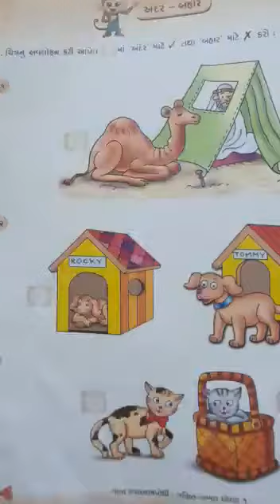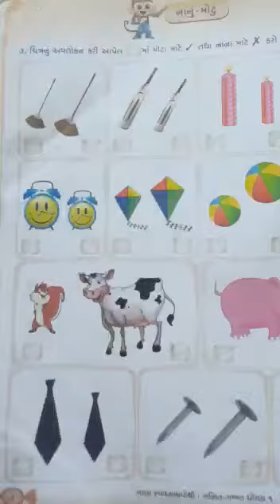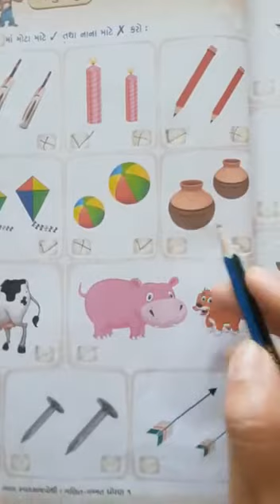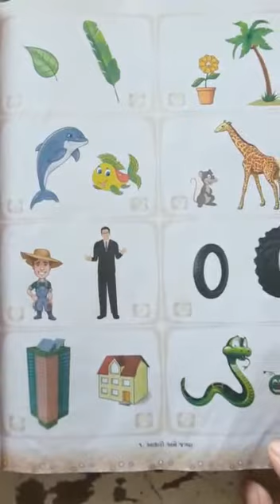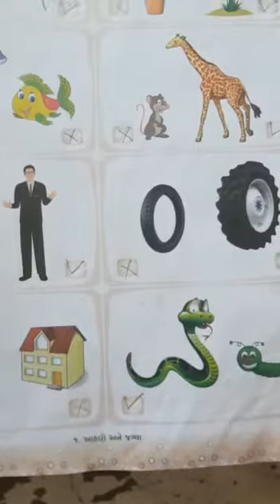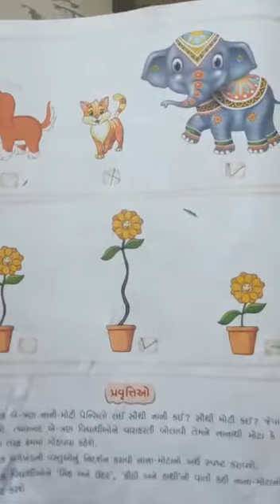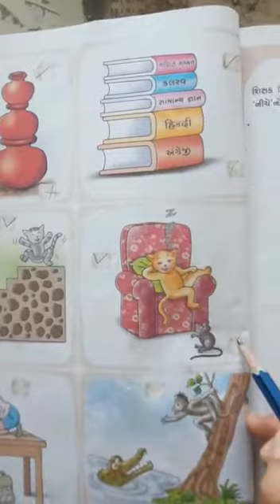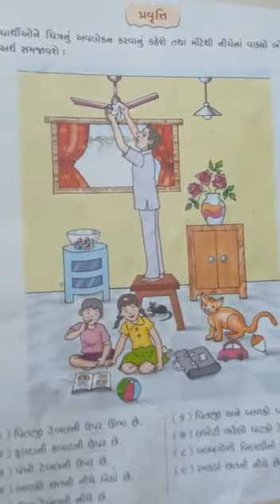STD 1 MATHS CH 1 VIDEO 1